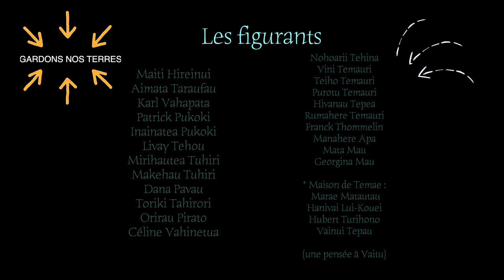A ti’a i ni’a-Laurent Degache (Official Video)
Titre:  A ti’a i ni’a

Auteur,compositeur
Laurent Degache.